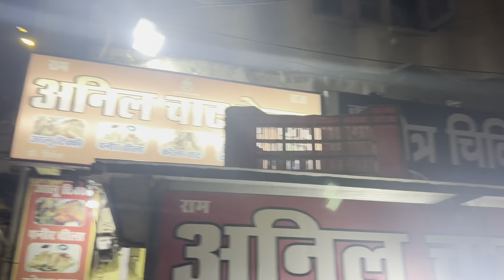A day in my life | Daily life recordings | Amity University | Achleshwar | Gwalior | DIVYA DHINGRA